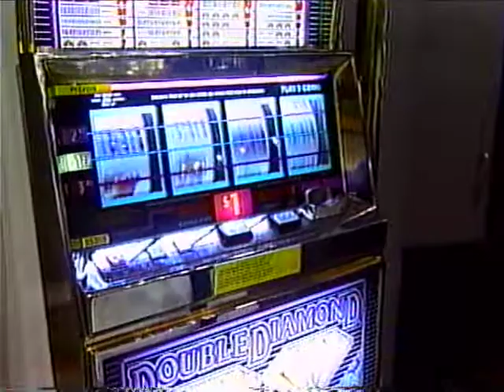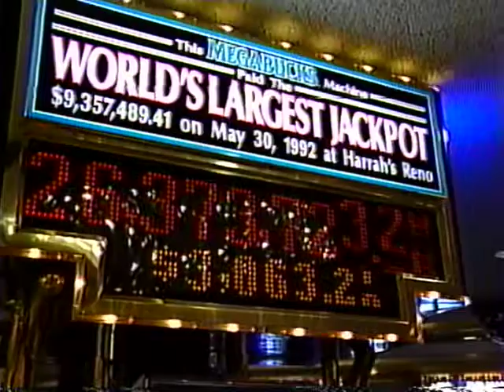lucky potatoes vegasmov